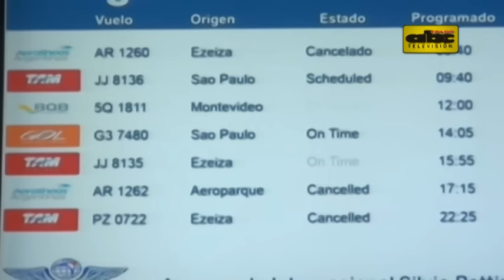Cancelan vuelos a Buenos Aires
El paro del transporte en Argentina tiene su impacto inmediato en nuestro país con la cancelación de vuelos a Buenos Aires.